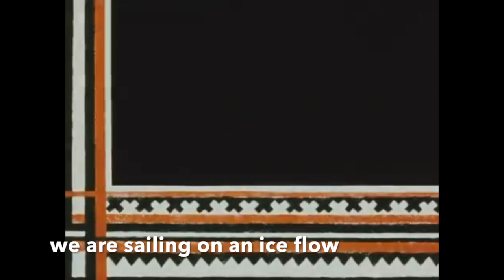Christmas Stories - Classics - Umka Lullaby - Yuri Yakovlev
Umka is a 1969 Soviet cartoon created by directors Vladimir Pekar and Vladimir Popov at the Soyuzmultfilm studio. It is mostly famous for the lullaby sung throughout the cartoon.